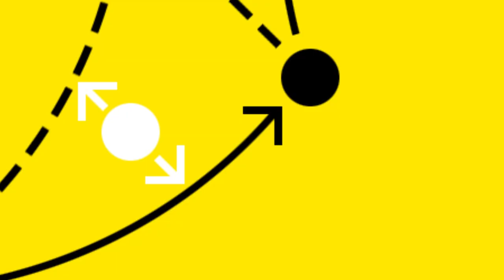Pasalic: "Happy about my debut, but sad about the defeat!" | Matchday Review | Wolfsburg - BVB 2-0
Two good runs came to end as Borussia Dortmund lost 2-0 at Wolfsburg. In our Matchday Review, coach Edin Terzic analyses yesterday’s game and we speak Marco Pasalic, who made his Bundesliga debut in the Volkswagen Arena.